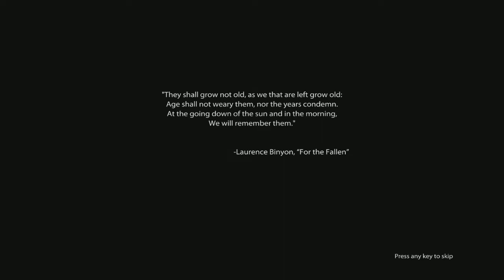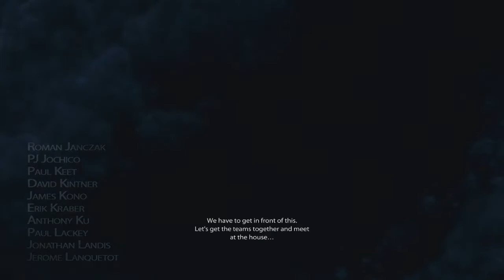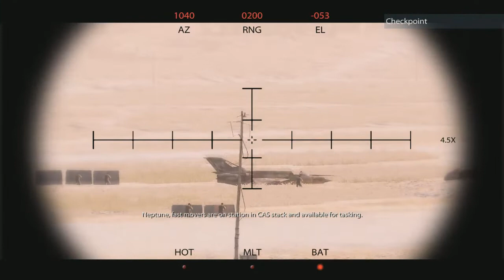Hunter Plays: Medal of Honor 2010